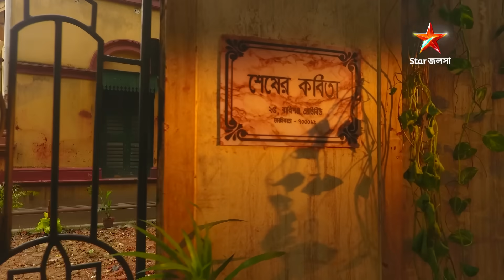Full Episode | ইরাবতীর চুপকথা | Episode 206 | Part A